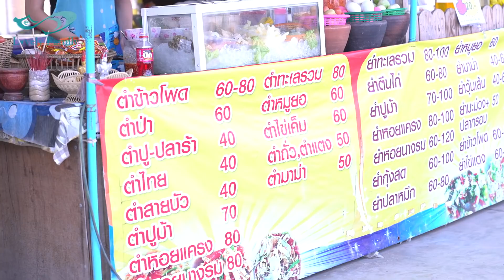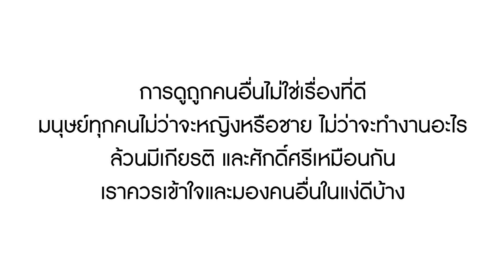หนังสั้น แฟนเก่าสามี แม่ค้าขายส้มตำ I Lovely Family TV